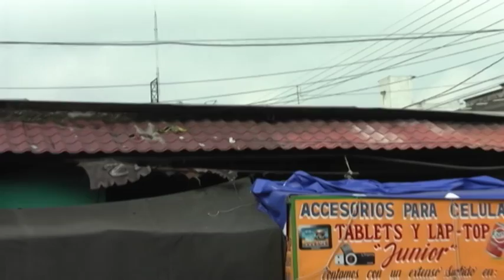Existe denuncia e investigación por incendio en el centro de la ciudad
-En la ciudad existen 700 vendedores ambulantes dice regidor de comercio,  que pagan de 12 a 16 pesos diarios.